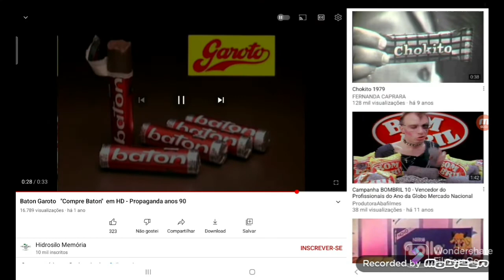Batom Comprei Batom Comercial